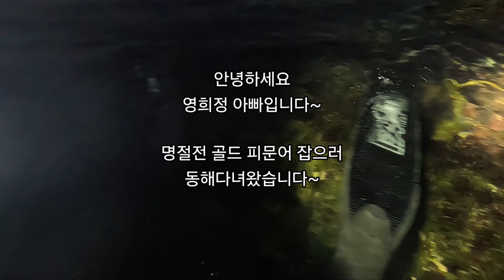동해 골드 피문어 마리수 ~~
안녕하세요
1월 마지막주 피문어 조황입니다~~